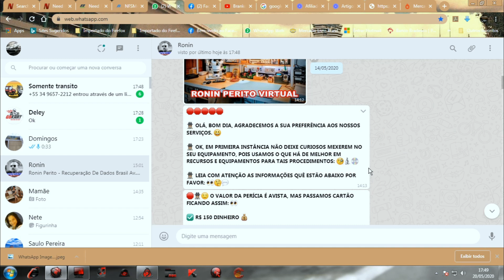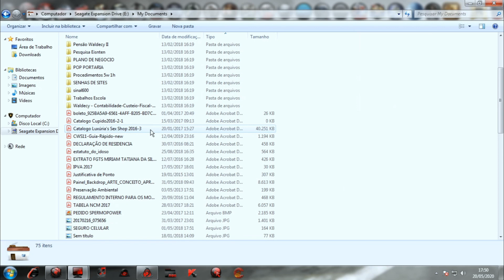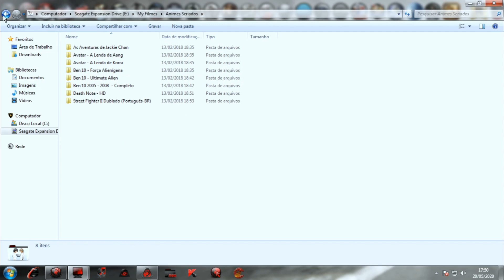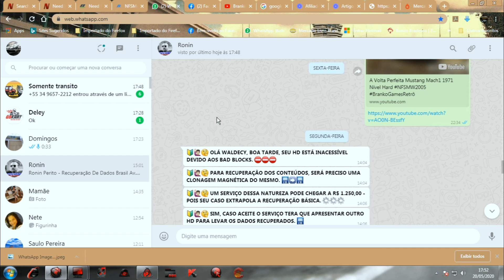Dodge Charger RT 1969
Fala galera...!

Mais um vídeo top com o jogo NEED FOR SPEED MOST WANTED 2005 modificado!

Correndo com o famoso muscle DODGE CHARGER R/T 1969.

Em consideração ao Ronin perito virtual que restaurou meus dados do HD externo de 1TB que danificou. Ele recuperou meus dados de quase 800GB de conteúdo. Muito bacana e profissional. Entende do assunto e de recuperação de arquivos digitais. Valeu Ronin, um abraço! Segue na descrição link do site do perito. Quem estiver com mesmo problema que o meu com qualquer dispositivo, entre em contato com este grande profissional.

Ronin Perito - Recuperação De Dados Brasil

Av. Cesário Alvim, 949 - Centro, Uberlândia - MG, 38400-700

Tchau, brigadu...!😃👍🎮

PIX PARA CONTRIBUIÇAO👉 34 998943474

▶️Segue na descrição o link para baixar o mod "CustomHd" comprimido em arquivo winrar: